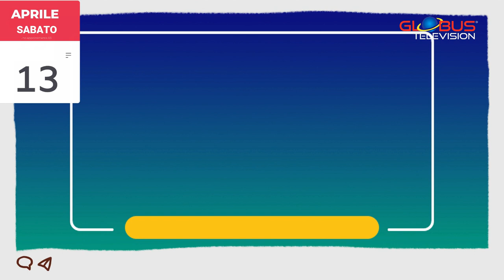Appuntamento con le Stelle: OROSCOPO 13 Aprile 2024 GLOBUS TELEVISION